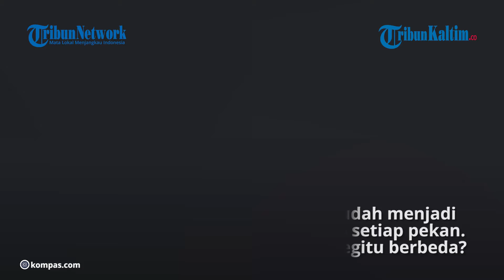Apa Bumbu Rahasia Mourinho di Tottenham yang Tak Dimiliki Pochettino?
Tottenham Hotspur tampil cukup meyakinkan pada musim 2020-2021.
Kuncinya adalah bumbu rahasia yang ditaburkan Jose Mourinho.

Apa itu? Jose Mourinho diangkat menjadi pelatih kepala Tottenham Hotspur pada November.

Naskah: Kompas.com
Video Editor: TribunKaltim.co / Ardian